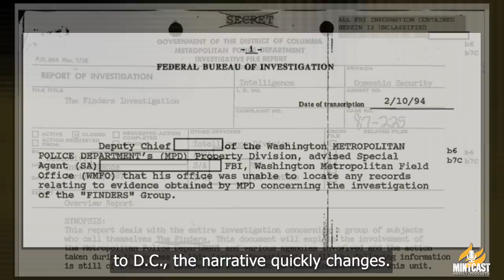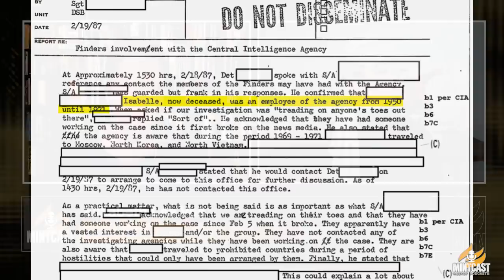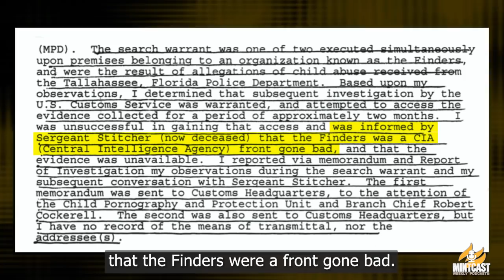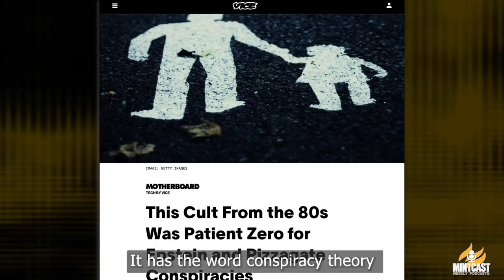The Finders: Harmless Cult or CIA-Linked Child Traffickers? A Discussion with Elizabeth Vos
The case and the subsequent alleged CIA coverup has led to all manner of wild speculations about who and what The Finders were. But there is good reason to believe that the official story that they were merely a harmless — if odd — cult is likely not the whole truth.